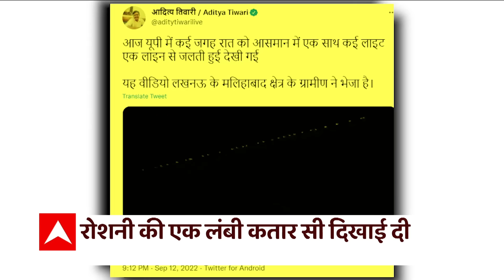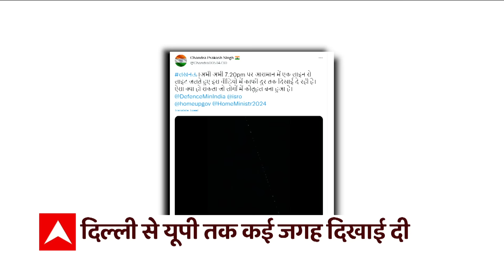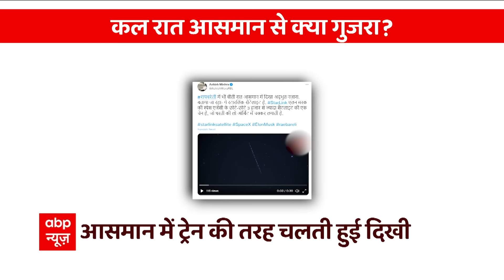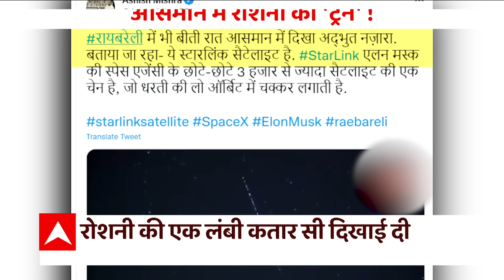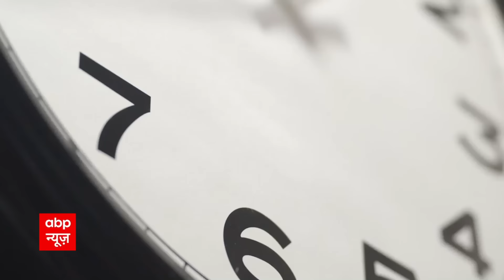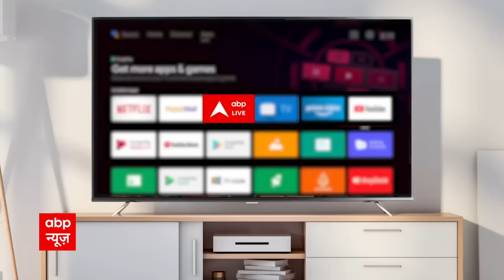आसमान में ट्रेन की तरह चलती दिख रही रोशनी का सच क्या है ? Viral Video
News: आसमान में ट्रेन की तरह चलती दिख रही रोशनी का सच क्या है ? Viral Video